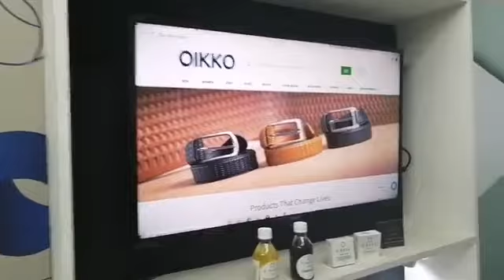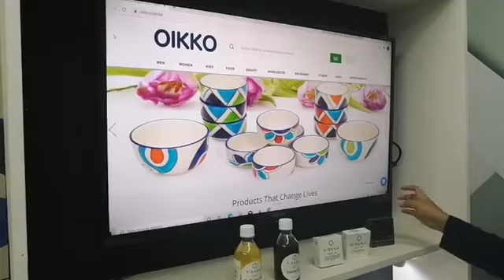ঐক্য অনলাইন লাইভ-Beauty Product-Oikko Online Shopping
আমাদের আজকের লাইভের পণ্যগুলো হল-সোপ,অয়েল।

/oikkosmestore